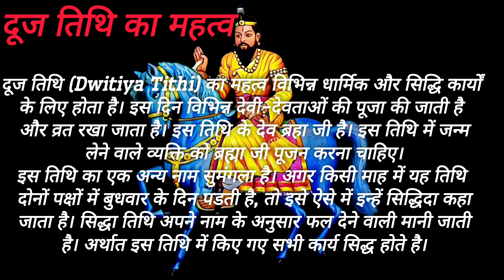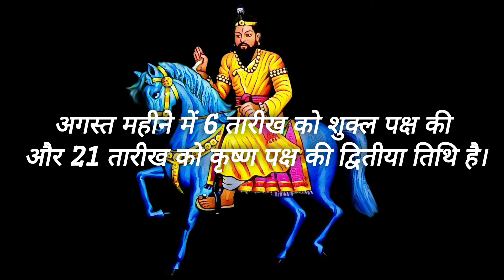mohan baba ki dooj kab ki hai 🙏🏻 jbmrgroup kholi mohanbaba #2024